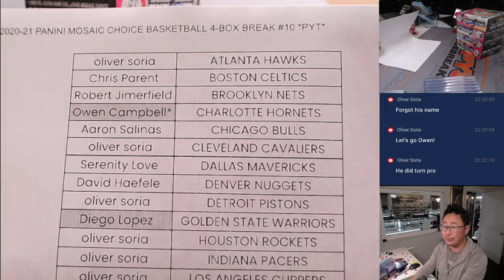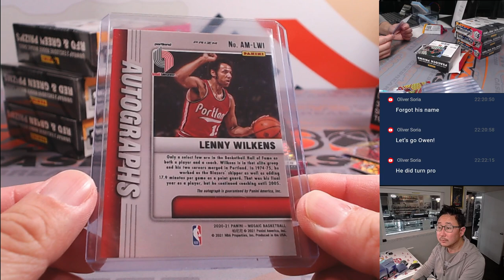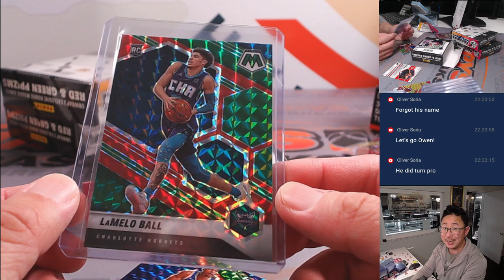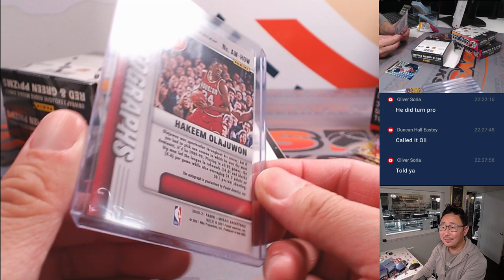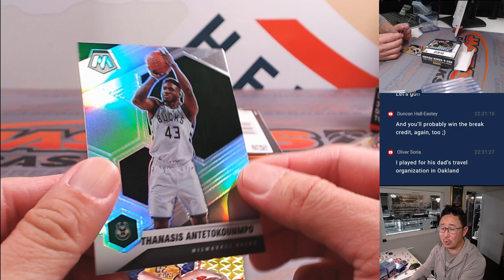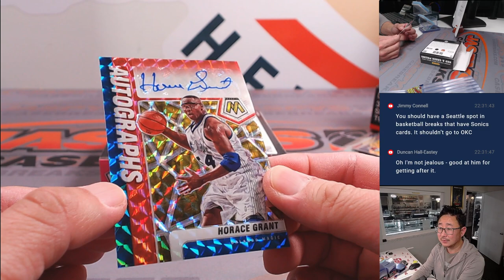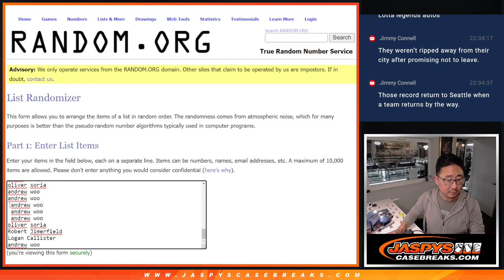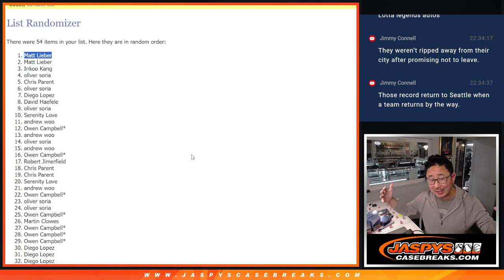Tu, 03/12/24 - 2020-21 PANINI MOSAIC CHOICE BASKETBALL 4-BOX BREAK #10 *PYT*